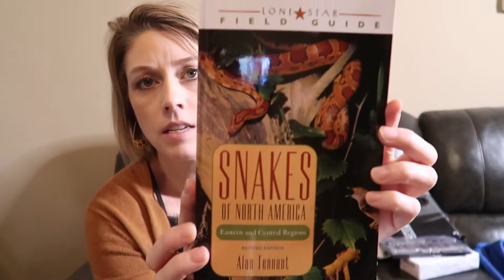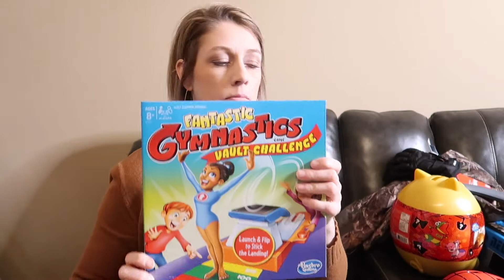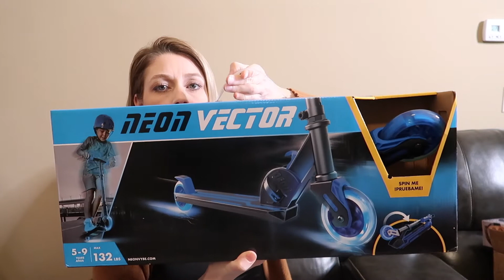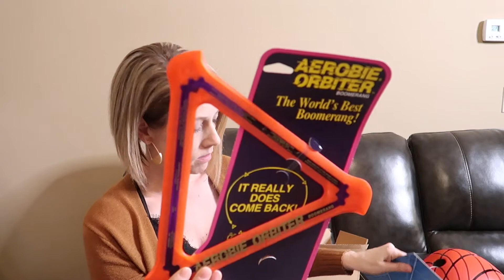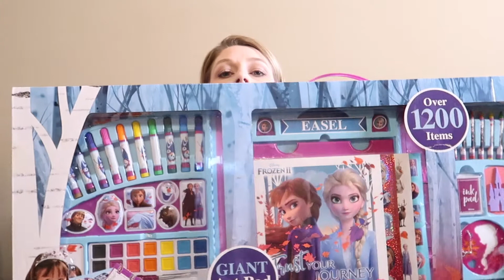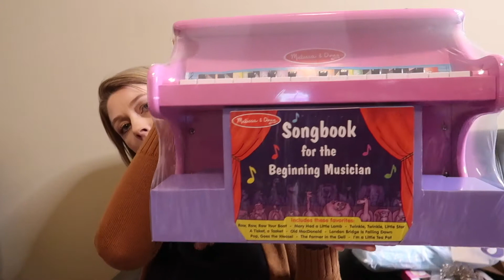What we got our 5 kids for Christmas!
This video is going up a little later than I wanted but our kids do watch our videos so I didn't want them to see this before Christmas. Thank you for checking out my channel. Lots of videos in the works.